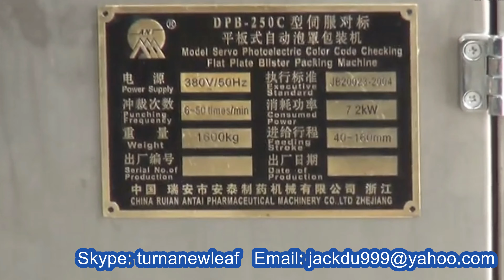Horizontal type blister packing MC liquid perfume PVC film form fill seal line жидкий наполнитель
Model YX-DPT250C Horizontal type blister packing machine liquid perfume PVC film forming filling sealing line жидкий наполнитель designed and manufactured by our engineer team in cosmetic&food&pharma making and packaging machinery is widely used in the daily chemical industry like liquid filling sealing machinery and such like.We as a famous manufacturer moreover can design and produce the packaging machine according to the special requirements from customers.
Liquid Blister Packing Machine is the latest product designed specially for middle and small sized pharmacy factory, preparation room of hospital, health care factory. It is adopted with micro-computer, touch panel operation, frequency speed regulation, adjustable stroke, convenience of operation, firm structure, well function; it is the ideal packaging equipment. It has passed Province technology production authentication.
FEATURES on blister liquid packing machine :
1.The main transmission part is adopted with swinging pin-wheel, long life, lower noise, and stable running.
2.Adjustable stroke can be suitable for various packaging, especially for the production requirements of small batch and various kinds of products.
3.Flat plate structure, can pack some special shaped products, such as elliptic shape, square shape, triangle shape etc.
Notes:
It can be equipped color-code register sealing device.
basic parameter of Blister packing liquid forming filling sealing equipment automatic perfume juice jam processing empaquetadora de la ampolla model YX-70A-02:
Cutting Frequency (Times/min) 6-20
Max. Forming area and depth (mm) 140*110*14
Stroke (mm) 40-120 (can be designed as customers requirements)
Standard Plate(mm) 80*57 (can be designed as customers requirements)
Air Pressure(Mpa) 0.4-0.6
Air supply no less than 0.2 m³/min
Total Power 380V/220V 50Hz 3.6kw
Main Motor Power (kw) 1.1
PVC Hard Pieces(mm) 0.150.5*140
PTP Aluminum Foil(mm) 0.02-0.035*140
Dialysis Paper(mm) 50-100g*140
Mould Cooling tap water or recycling water
Overall Dimensions(mm) 2300*560*1410(L*W*H)
Weight (kg) 600
Working process:
PVC roll—­­—PVC heating——PVC forming —— Automatic cooling —— Automatic liquid feeding —— PE/ALU foil/paper card sealing —— Printing batch —— Cutting —— Products output
Our Factory since 1992 has been manufacturing the cosmetic&food making and packaging machinery.In these field we have the experience rich enough to solve the questions encountered by our customers from both home and abroad.For more information about various high quality machinery like Model YX-DPT250C Horizontal type blister packing machine liquid perfume PVC film forming filling sealing line жидкий наполнитель,please email via or browse our